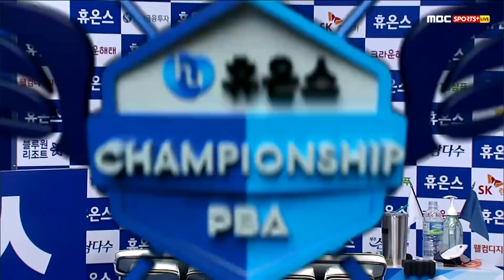🇰🇷해커 "운명의 승부치기" 광탈?! I 128강 vs. 🇪🇸앙기타 / 승부치기 [휴온스 PBA 챔피언십 2021 128강전]